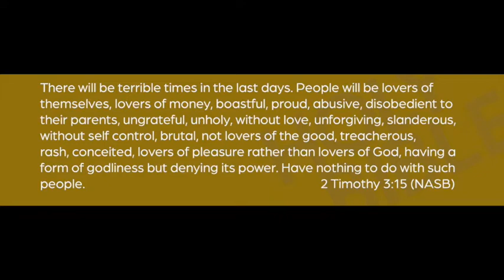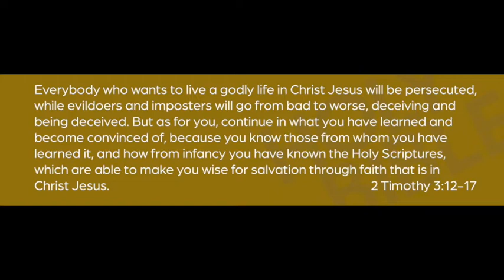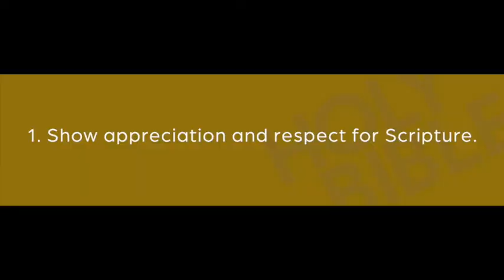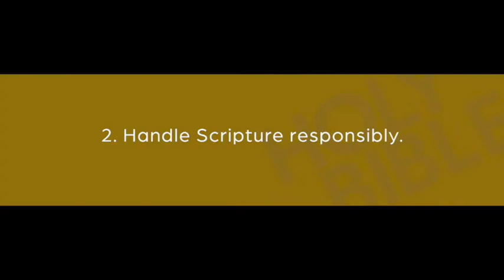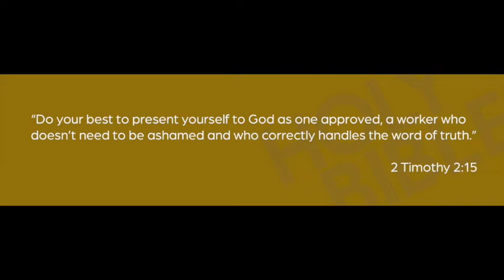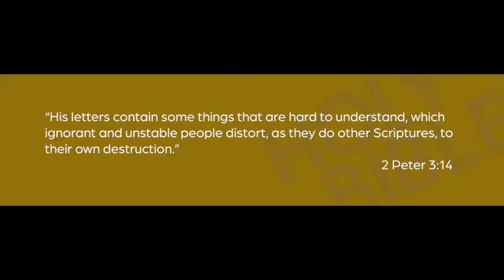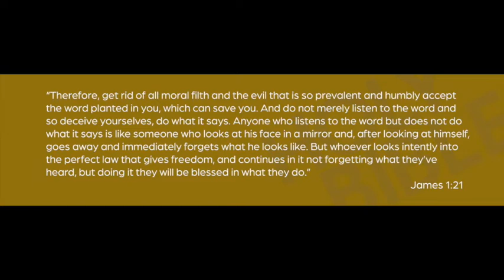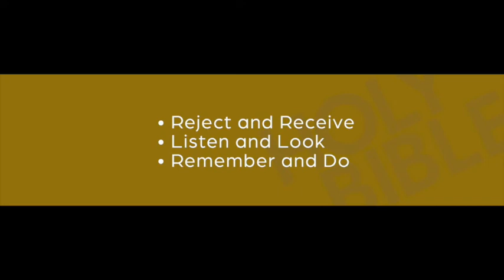Sunday November 27, 2022 Service "The Book That Made Your World"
Happy Sunday and Welcome to Emmaus Church!
Jim Tune preaching "The Book That Made Your World"
Sermon starts at 30:04